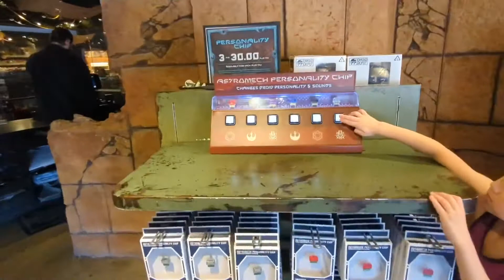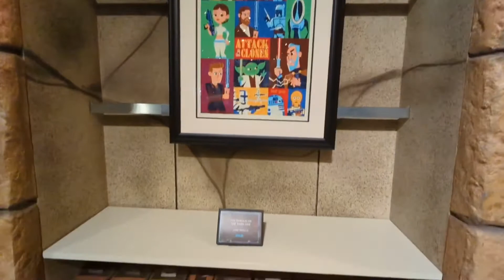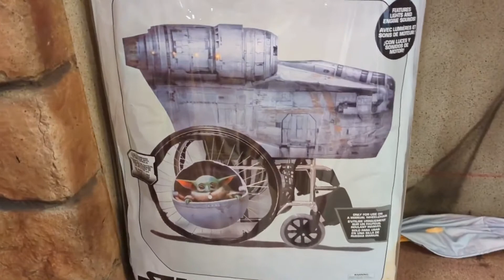2022 Star Wars Trading Post Merch Search - Downtown Disney Store, Disneyland Resort, California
2022 Update Merch Search at the Star Wars Trading Post store in Downtown Disney, Disneyland Resort, Anaheim, California.

Watch to see all the best Star Wars merch new this year, including

Baby Yoda, Grogu
Mandalorian
Book of Boba Fett
Star Wars pins, lightsabers, art, stuffed animals
Jedi merch
Skywalker merch
Resistance, Rebels, First Order and Empire
Costumes
Star Wars wheelchair costumes and decorations

Enjoy our vlog, and we would love to hear from you!
Love!